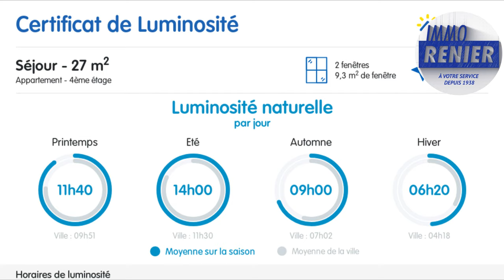A vendre appartement 2 chambres + Terrasse et garage au 4ème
Prenez rendez-vous pour une VISITE VIRTUELLE.
Appartement 2 chambres au 4ème étage sur 5.
Avec petite terrasse et garage.

Composition :
- Cuisine semi-équipée : Taque au gaz, évier, hotte, four.
- Living de ± 33 m²
- 2 chambres (± 16 m² et 11m²)
- Salle de bain
- WC séparé

Quartier aéré et arboré
Proximité de 2 parcs